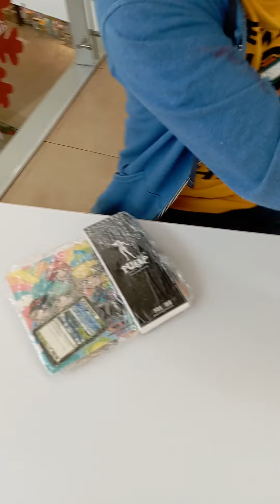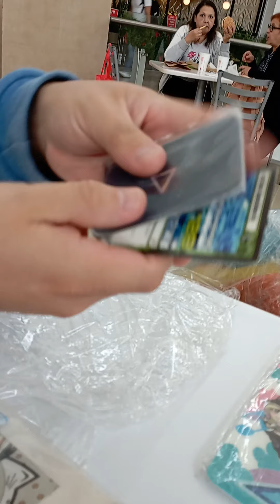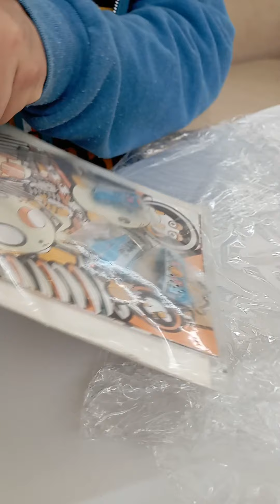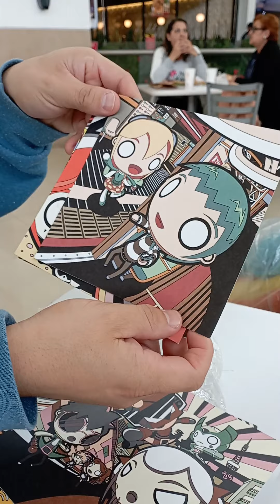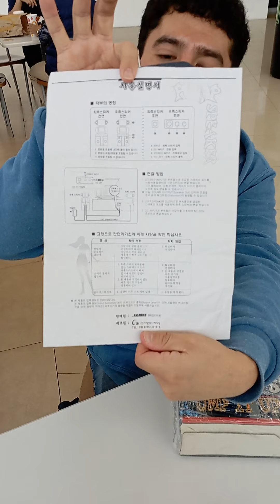"Unboxing" Ítems Originales Pump It Up por Ivan!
Un clientazo abriendo su pedido

Perfil FB : fredopiu